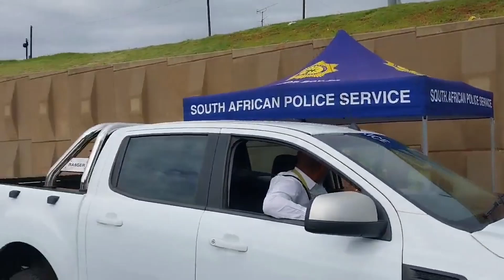Krugersdorp Operation OKaeMolao 08 December 2022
In Krugersdorp today, Law enforcement is intensifying crime prevention and fighting efforts this festive season.

Traffic officials are also issuing citations and checking validity of engines.

Authorities led by Gauteng MEC for Community Safety Faith Mazibuko have stopped a driver, driving without a license and the vehicle has no license disk.